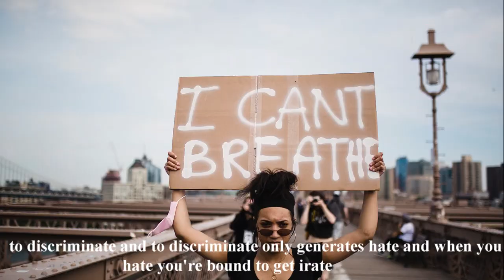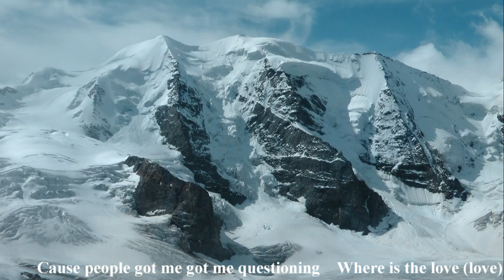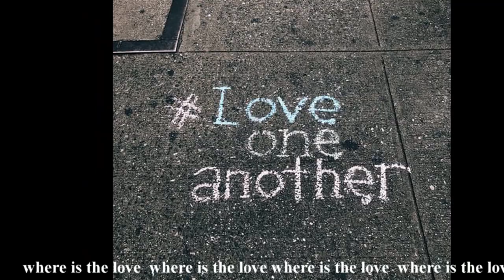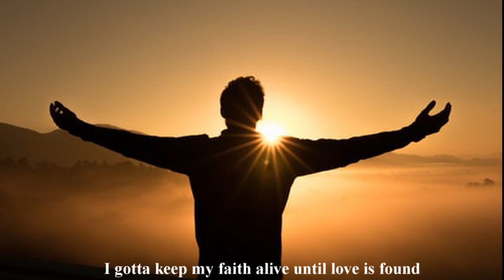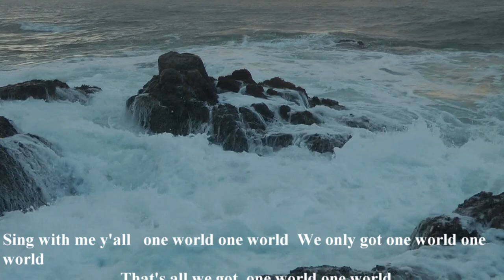290 Where is the Love - Black Eyed Peas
Produced by Pierre Bill in August 2020. A Protea Video Club project: create visuals to a song, in this case the song is Where is the Love by Black Eyed Peas.